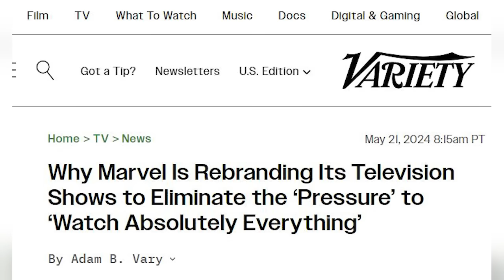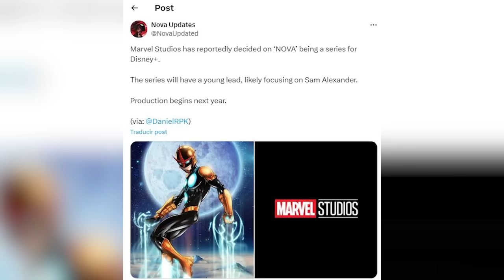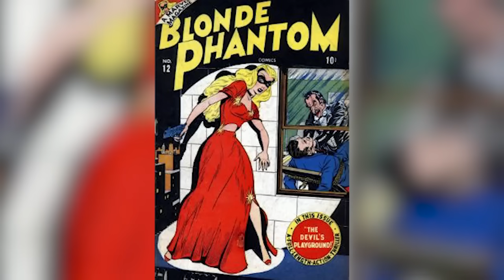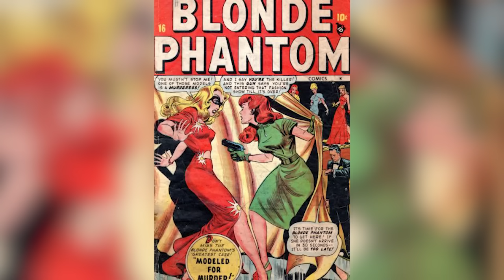¡Cambio Masivo en MARVEL! + Series Futuras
Descubre el masivo cambio que tendrá Marvel para sus futuras series y películas todas las conexiones sobre lo que se viene para la Saga Multiversal. Algo donde te contamos todas las revelaciones sobre los planes que tienen con la llegada de Marvel Spotlight, Marvel Animation y la continuación de Marvel Studios creando nuevos proyectos que nos traerán muchísimas sorpresas como la serie de Vision Quest, Agatha y la llegada de Nova al MCU.

¿Qué opinas de los nuevos cambios que tiene pensado Marvel?  Aquí un video que seguramente te interesará: 21 Preguntas SIN Respuesta que Dejó X-MEN 97 – Marvel Animation Una historia donde hablamos de todos los detalles que se han revelado sobre lo que se viene para las nuevas series y películas del Multiverso de Marvel.